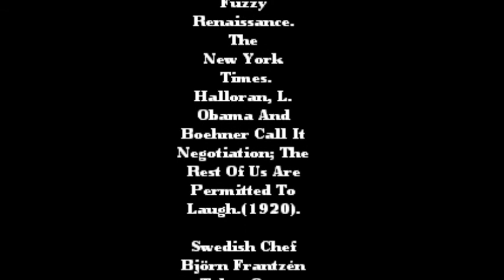FA13_KermitGetsFurloughedDIGS_Pyles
A story of how the U.S. government gridlock put Kermit in a bind.